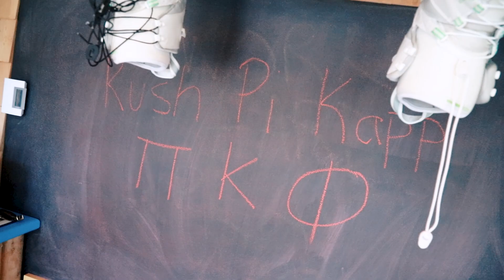PI KAPPA PHI UConn | Fall Rush 2018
RUSH PI KAPP!

The Kappa Omicron Chapter of Pi Kappa Phi at the University of Connecticut's Fall 2018 Rush Video.